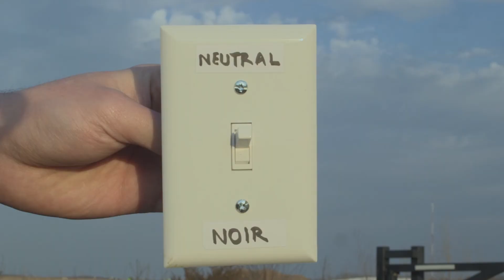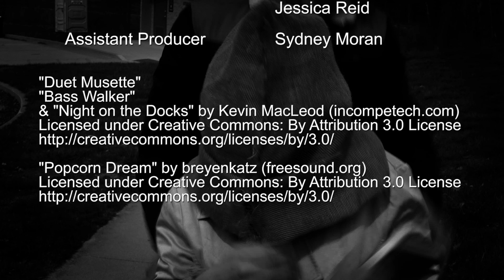Grand Theft Autumn: Autumn Leaves S01.E04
Erin starts her investigation into Autumn's disappearance, while the boys scramble to find Autumn again.
A Shot Reverse Shot Production

Created by: Kendrick Smith and Bobby Kay
Director: Alex Hausman
Cinematographer: Kendrick Smith
Produced By: Jessica Reid and Braden Kobeski